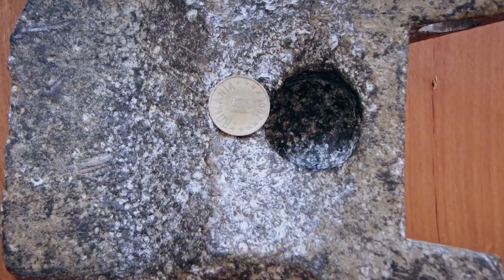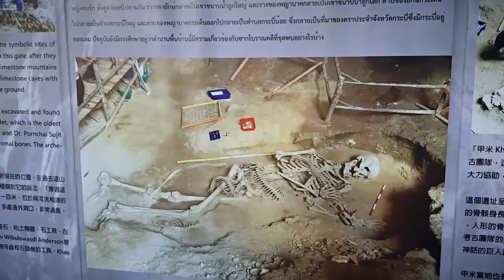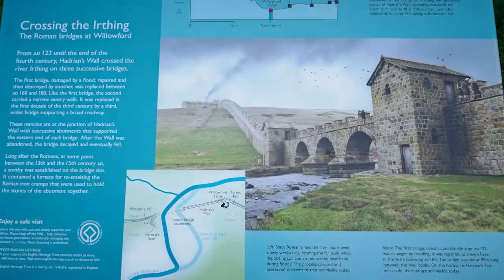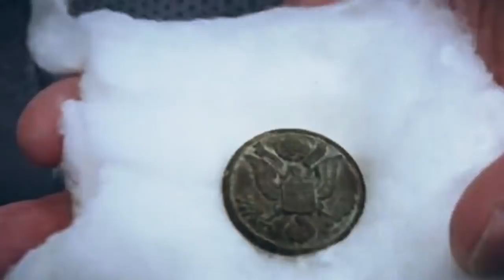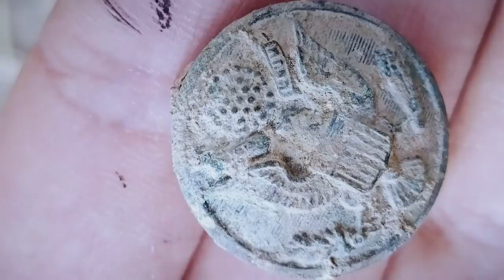12 Most Mysterious Archaeological Finds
If scientists knew everything, there would be no mysteries in life. We'd know exactly what was going on in the heart of a black hole. We'd know why life exists and how our universe began. Those are big mysteries, but many of the mysteries that scientists are yet to fully solve are more down to Earth than that. In fact, some of them were left behind by our ancient ancestors - and others were created by nature itself!